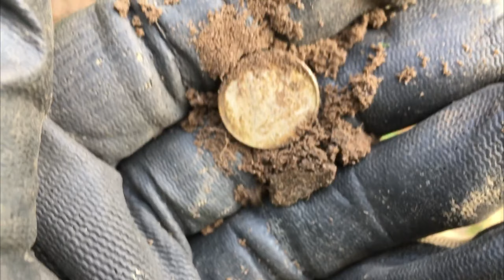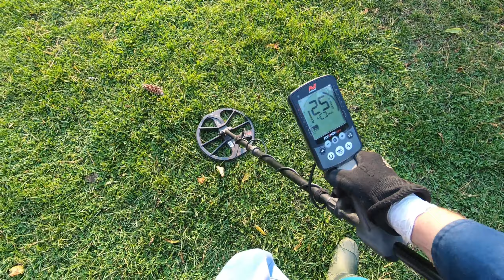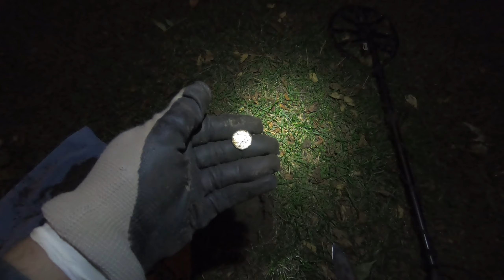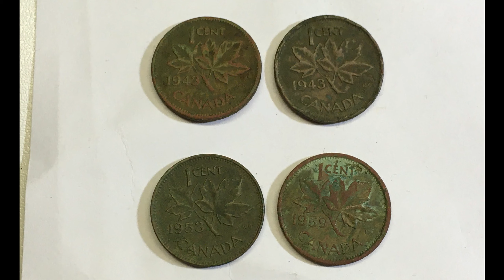HUNT WITH DEPTHSPADER, THE CANADIAN SILVER KING! TRIPLE SILVER DAY!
Out on an after work hunt with DEPTHSPADER Brad at my work location!  He's not the King of Canadian Silver for nothing and between the two of us, seven silvers, including two American, see the light of day again!